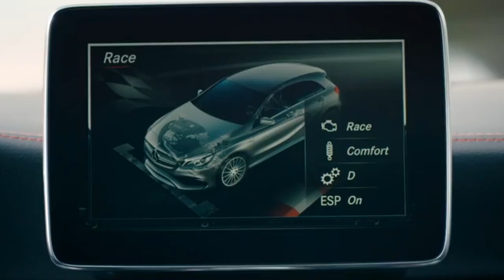Meu Pai e Amigo » Reaction Series - Powered By Mercedes A45 AMG 381CV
Bem esta malta das motas nao quis conduzir mas quis dar uma voltinha ao lado no AMG. Acho que nao consegui convencer a largar as motas :P

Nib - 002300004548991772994